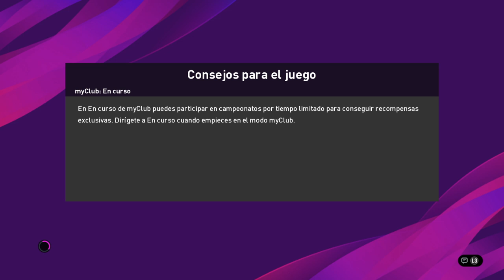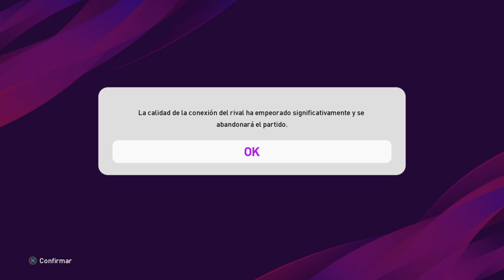EL NIÑO ESTÁ ROTO | CAPÍTULO FINAL | PES 2020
Final de la Trilogía "El Niño" | Efootball MyClub

Fernando Torres